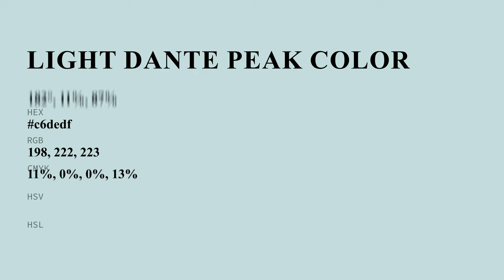Light Dante Peak color c6dedf hex color - Green color - Warm color c6dedf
What color is Light Dante Peak ? c6dedf hex color - Green color - Warm color c6dedf

Hex c6dedf Color Code is also known as Light Dante Peak color.

Hex c6dedf Color code in RGB color code model is created after adding 77.65% red color, 87.06% green color and 87.45% blue color.
Hex c6dedf Color code in CMYK color (process color) code model is generated after subtraction of 11% cyan, 0% magenta, 0% yellow and 12% black.